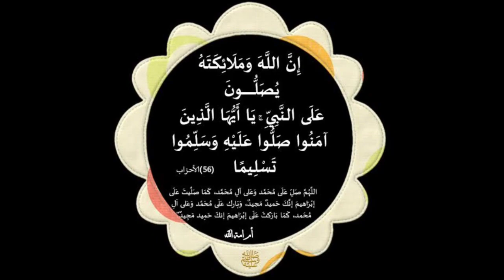ردد هذا الذكر مفتاح جميع المشاكل فتح ابواب المغلقة جميع المشاكل تحل اي مشكله كان عندك يختفي مجربة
ردد هذا الذكر مفتاح جميع المشاك لفتح ابواب المغلقة جميع المشاكل تحل اي مشكله كان عندك يختفي مجربة
برع و المساعدة للقناة  شكرا و الله يجزيك خيرا
اظغط هنا